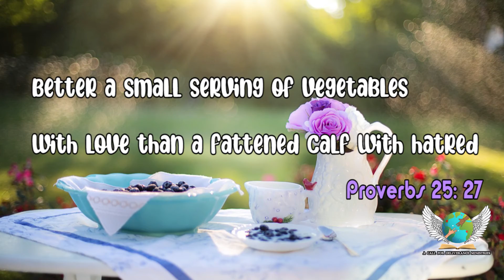Healthy Benefits Of Neem Leaves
Topic: Healthy Benefits Of Neem Leaves

Speaker: Ms. Reolyn

Content Creation: Ms. Praisy

Video Editor: Mr. Vinith Abraham